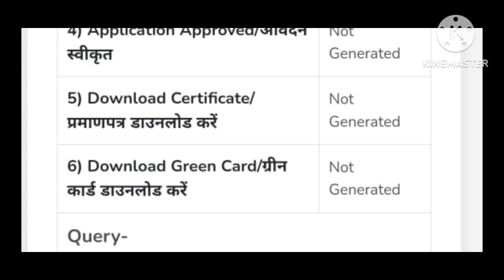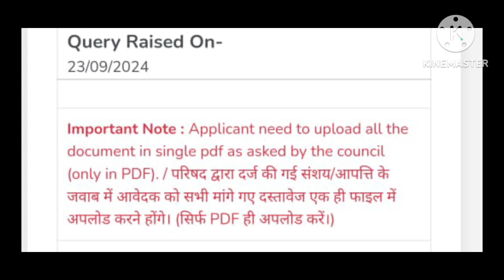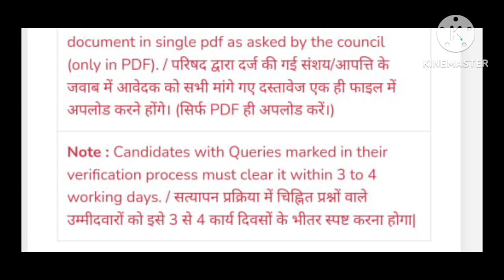up PCI query अगर इस प्रकार से आई है तो कौन सा डॉक्यूमेंट अपलोड करना है और ग्रीन कार्ड कब तक आएगा